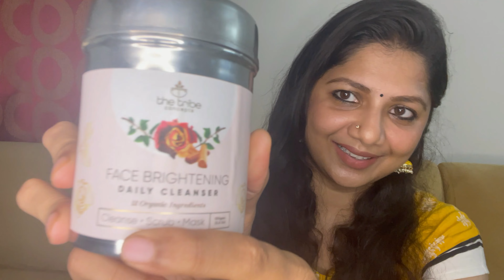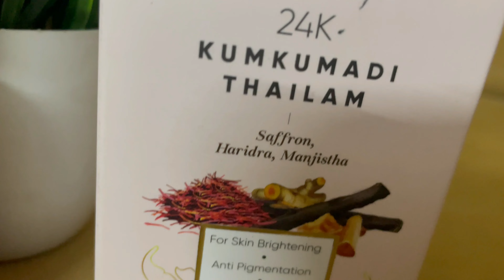தமிழில் Best Face Pack for Glowing Skin | Exclusive Non Sponsored Video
Dear Fam,
This video I am supposed to have released a week back and it got delayed because I had issues editing this videos.

If you are looking for a product that is non chemical, natural, herbal and you suffer with dark patches , dull and unhealthy skin.
My aim of this video is to give a quality review of the product after using it on my skin for a while now and I totally love the results.
In this video , I have shared my morning routine and also a face pack that is going to do wonders on your skin showing visible difference in a weeks time.

These products are natural plant based NO Chemical products from @thetribeconcepts

Enjoy watching my 3 step routine on a weekend afternoon and I highly recommend this product to everyone who has acne prone, dull , glow less skin.
This routine
1.BRIGHTENS YOUR SKIN
2. REDUCE PIGMENTATION
3. PREVENTS AGING
4. MAINTAIN EVEN TONE

This video has taken so much time from checking the ingredients to testing the product on my skin to editing the clips to making it a video that is useful to all of you guys!
So, I request your sincere comments and love (the like button) that would make me soooo satisfied.

Cheers,
Two states Junction